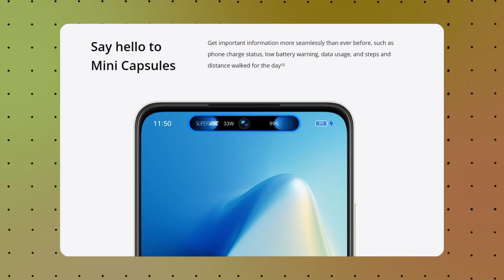inbuilt dynamic island android phone malayalam - അങ്ങനെ അതും വന്നു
Hey guys in this video we are exploring the new feature that comes to a realme smartphone that is an inbuilt dynamic island. Dynamic island is a feature that is created by apple which is visible in iPhone 14 pro series. Realme's dynamic island is not functional as iPhones. For more watch this video thanks 🤗🤩